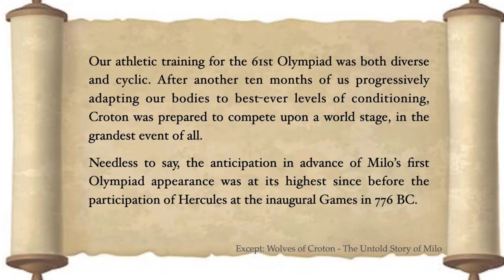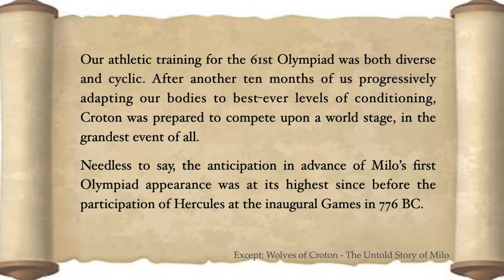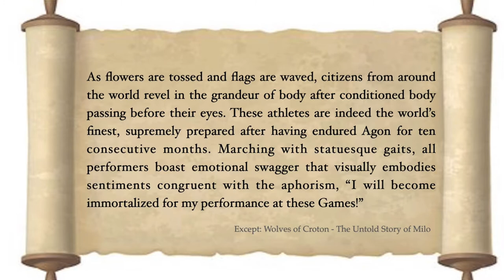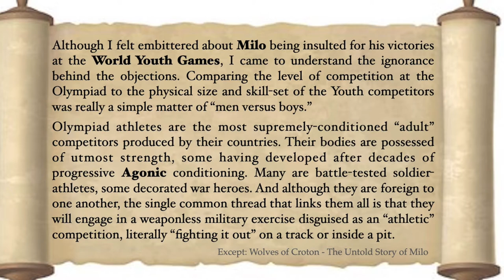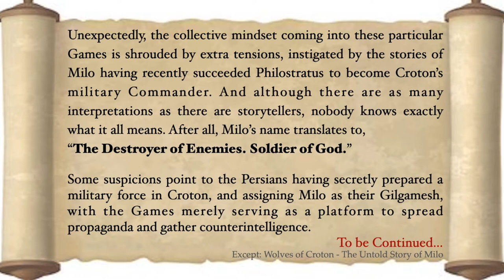Progressive AGONIC Conditioning: Milo of Croton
Audio Excerpt:
536 BC

“As flowers are tossed and flags are waved, citizens from around the world revel in the grandeur of body after conditioned body passing before their eyes. These athletes are indeed the world’s finest, supremely prepared after having endured Agon for ten consecutive months. Marching with statuesque gaits, all performers boast emotional swagger that visually embodies sentiments congruent with the aphorism, “I will become immortalized for my performance at these Games!

“Emblazoned with their country’s insignias, two and four- horse chariots, driven by elegantly built female equestrians — each wearing a white peplos to reveal one of her breasts — lead the procession of bare-skinned athletes. All combatants — easily recognizable by their swollen ears and twisted noses — march in with clenched fists and tightened jaws. Wrestlers bend and weave their torsos, imitating takedowns and body throws. Boxers punch their fists into shadows, pretending to strike their opponents’ jaws. And the Pankrationists swirl their elbows in arcuate patterns, all the while kicking up their knees and darting out their feet to demonstrate their conditioned fighting tactics…”
Read more about the ancient Olympiad Games, and the life and times of the phenom, Milo of Croton, depicted in the USA Today Bestseller,